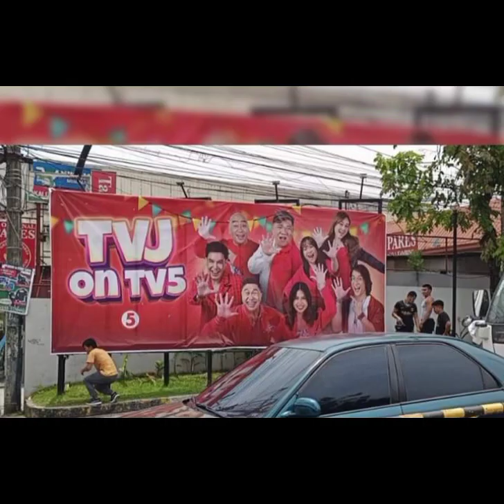Short message from me to support LEGIT DABARKADS on TV5